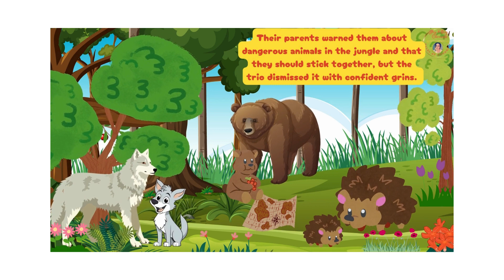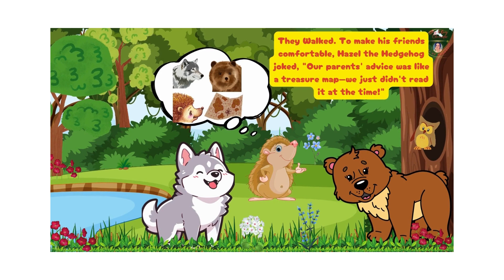Lost In The Jungle | Jungle Story for Kids | Friendship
Through the adventures of Wally the Wise Wolf, Benny the Brave Bear, and Hazel the Helpful Hedgehog, the story highlights the importance of heeding the wisdom and guidance provided by parents.

The journey is a metaphor for life's challenges, emphasizing that children can navigate difficulties more successfully when they trust and follow the advice of their parents.

Join our adorable trio on a thrilling adventure through the jungle when they find themselves lost after ignoring their parents' advice, they embark on a journey and learn valuable life lessons.

Will they make it back home safely?
Watch this heartwarming kids' story to find out!

How to handle situations when children resist listening to parental advice?